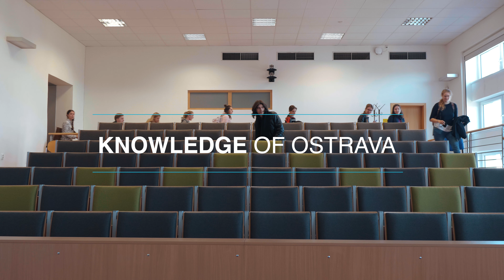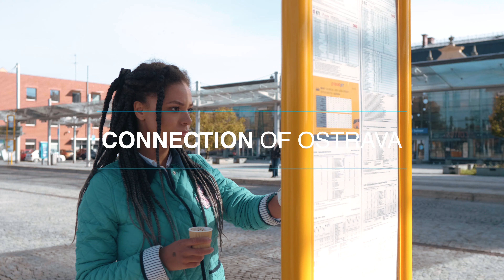The University of Ostrava – Dare to Explore 🗺️🔍👀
Do not hesitate to take care of your future and study with us!

The University of Ostrava is a young and rising university, ranked well among central European universities. Our six faculties offer a wide range of study fields as well as unconventional combinations of majors, including degree programmes in English.

Do not miss a chance to live and study in the heart of Europe! ❤️🇪🇺 Catch the lively and poetic atmosphere of formerly industrial City of Ostrava.